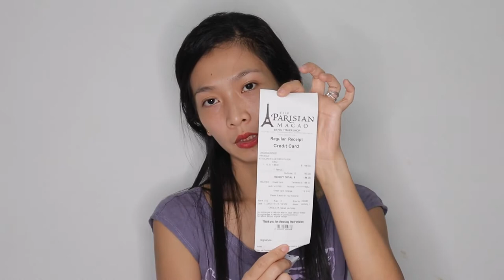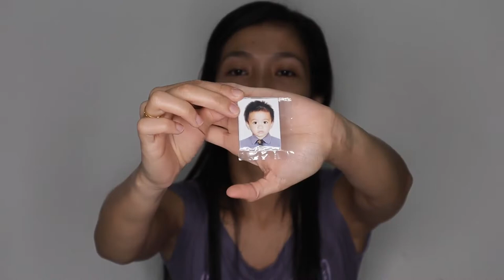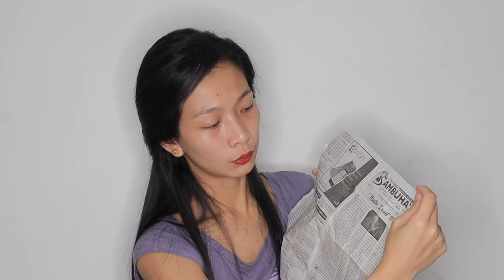What’s in my bag | November | Secret Giveaway | Diandrew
Sorry Guys medyo late upload tayo. Na busy ang ate nyo. 😖😳